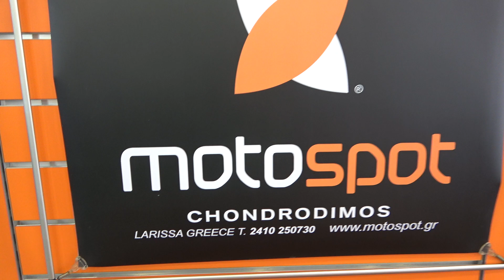Winter motorcycle jacket NORDCODE HORIZON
MotoSpot Χονδροδήμος
Λάρισα

I travel the world in the biggest motorcycle showrooms to make videos with latest motorcycles